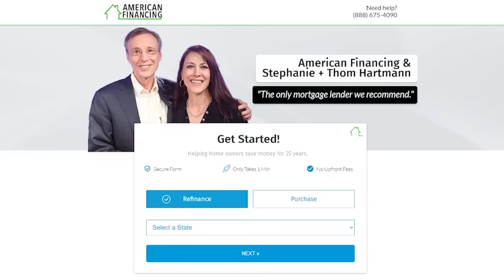Trump Gets Rude Awakening as Kamala Harris Goes on Offense!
Can Trump win on Character? Funny question, right? But some right-wing news outlets are asking it, as Kamala continues to surge in the polls